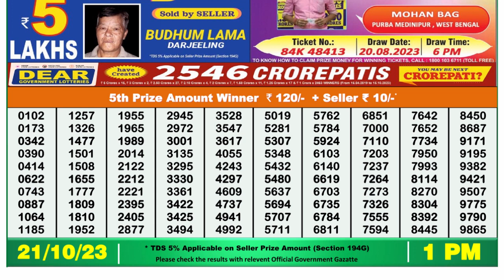Nagaland Lottery Sambad Live 1pm 21.10.23